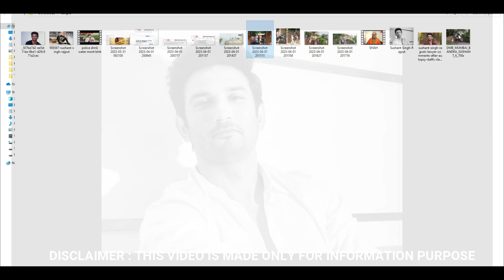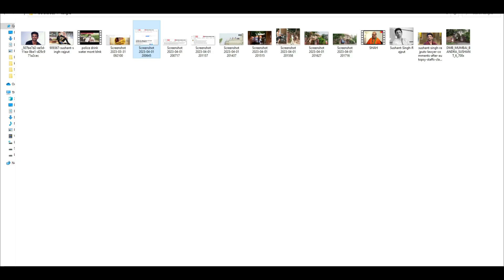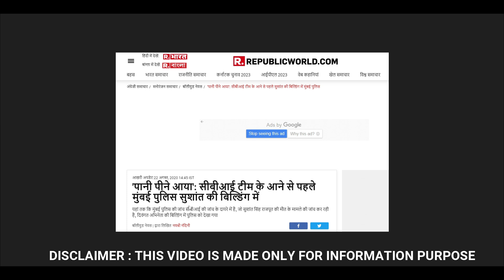This is the policewala who came at Sushant house that day // Sushant Singh Rajput // Charapona //